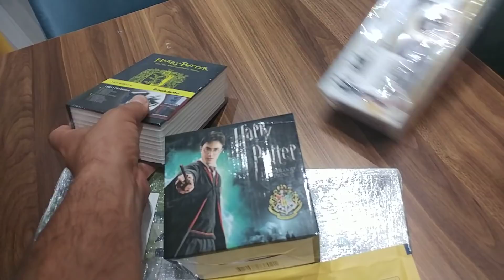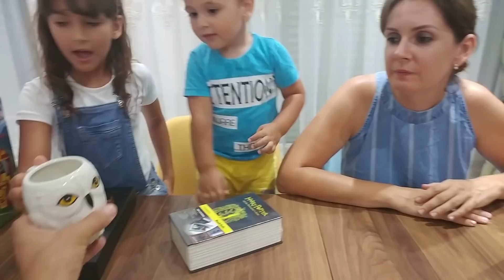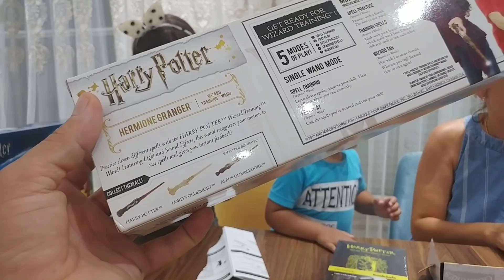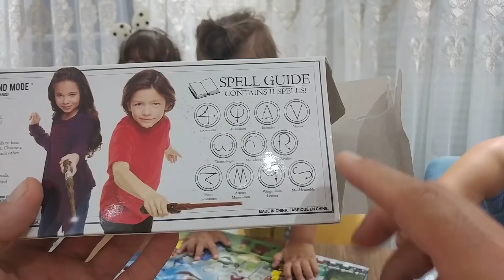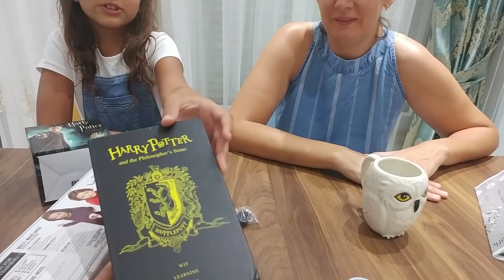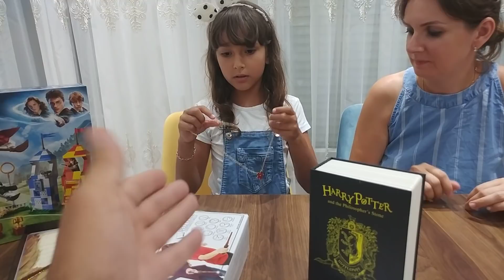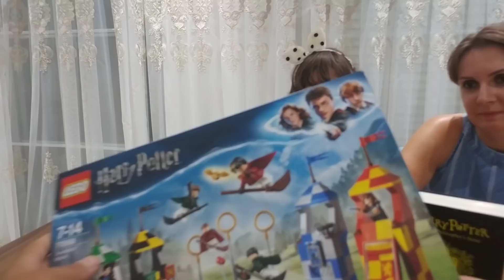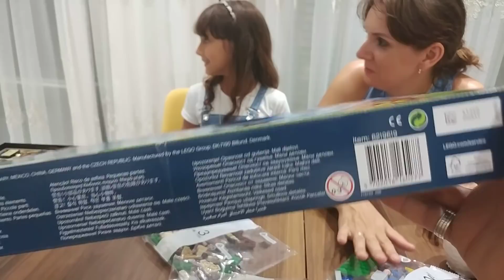Harry potter koleksiyon Elif ile Eğlenceli Video